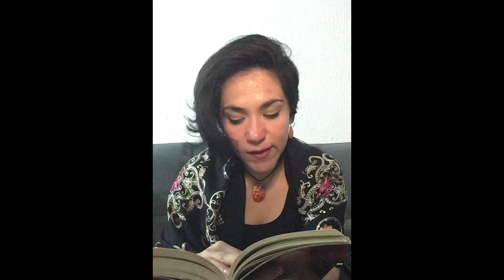Leyendo Pedro Páramo (Parte 21)